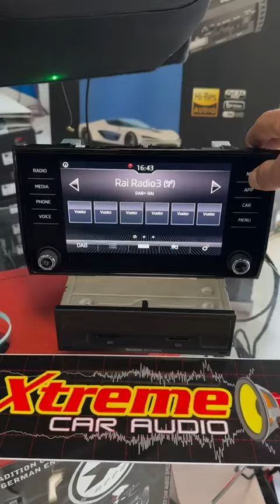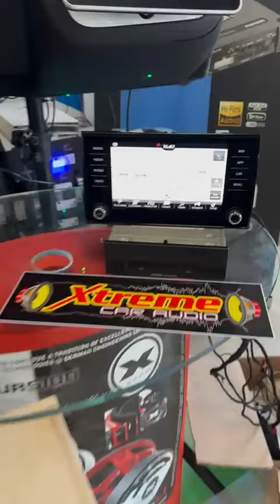Riparazioni elettroniche e aggiornati software e cartografici per sorgenti Audi, Volkswagen e Seat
Riparazioni elettroniche e aggiornati software e cartografici a banco per sorgenti Audi, Volkswagen e Seat .. e non solo!

Per informazioni Xtremecaraudio Hi Fi Car